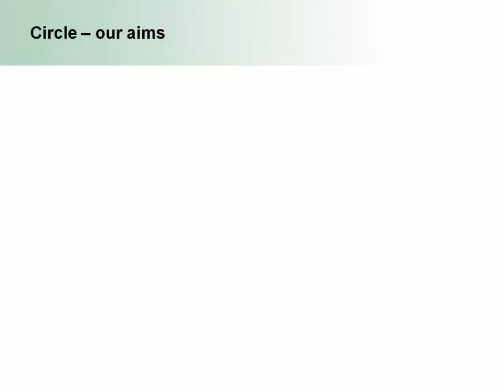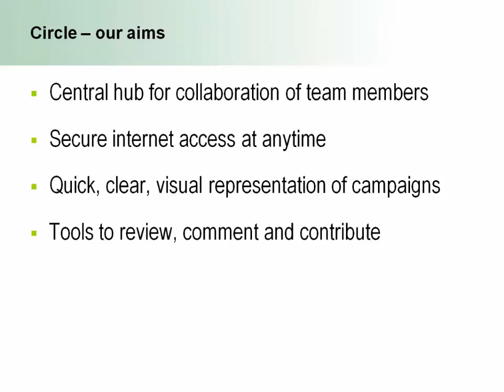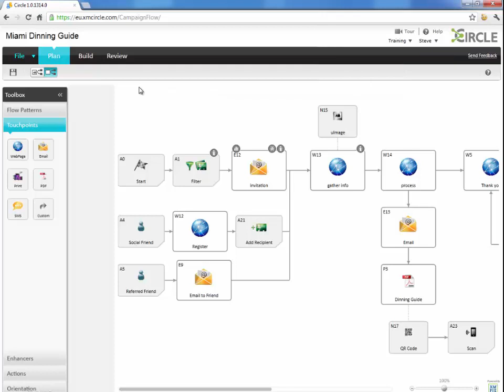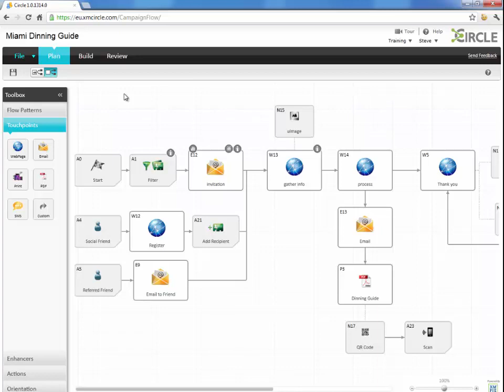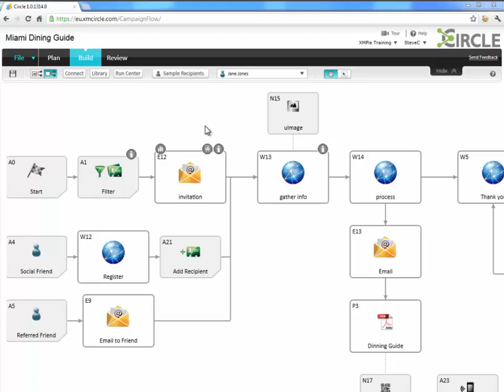Circle Overview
This series of training videos will step you through the process of planning, building and reviewing projects in Circle, as well as all the XMPie products and tools necessary to create a full cross media campaign.

xmpie.com